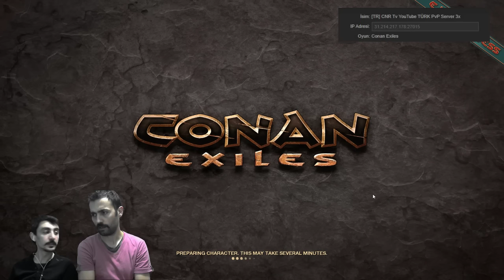BAHÇE VE DEMİRCİ ATÖLYESİ ! Conan Exiles Türkçe Bölüm 8 [ Multiplayer ]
Conan Exiles serisinin 8. bölümünde evimiz için bahçe duvarı yapıyoruz. Ayrıca demirci atölyemiz de hazır.
Yeni, istanbul lokasyon Lagsız server ipsi 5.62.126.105:20900

Kullanılan Tüm müzik ve Sesler Telif Haklarına Uygundur. Bu videoda gördüğünüz ya da duyduğunuz herhangi bir sorun için lütfen iletişime geçin.